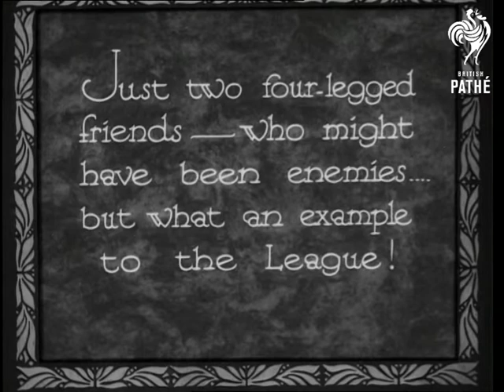The Cat And The Mouse (1934)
Titles read: "THE CAT AND THE MOUSE - Our version.  Just two four-legged friends - who might have been enemies... but what an example to the League!"

Various shots of a fluffy cat sitting with a white rodent - I think we are supposed accept this as a mouse, but it is actually a rat!  The cat starts to lick the rat and washes it all over (including its private parts - the rat doesn't seem to like that).  The rat is then seen sitting on the cat's back and sliding down into its fur.
 FILM ID:1624.05